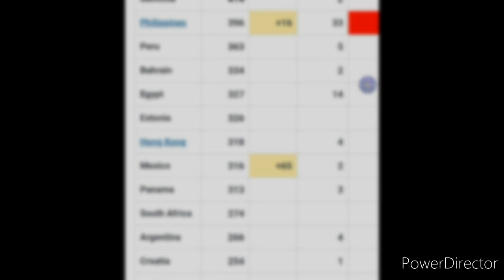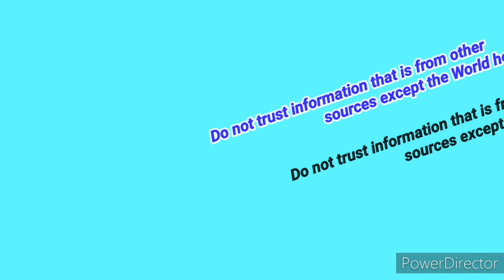Covid-19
Symptoms and prevention